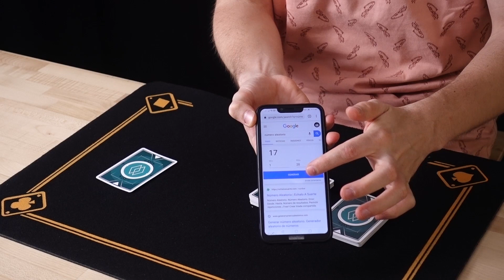EL MEJOR TRUCO CON 4 ASES - Aprende magia